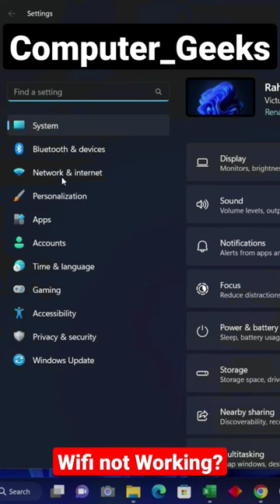Wifi not showing on Windows 11 best Solution 🔥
In This Tutorial, I will be Showing You ✅ How To Fix WiFi Option Not Showing On Windows 11 | Windows 11 Me WiFi Problem Kaise Theek Kare (2023) | विंडोज 11 पर वाईफाई विकल्प नहीं दिखने को कैसे ठीक करें (2023).

Useless Tags :
dell laptop wifi connection proble...
home made vibrator
how to fix laptop wifi not turning on
mobile hotspot not working in win...
why is my wifi not working
wifi
wifi hilang di windows 11
wifi logo not showing windows 11
wifi not available windows 11
wifi not showing
wifi option not showing in window...
wi-fi team
wifi windows 11
windows 11
windows 11 pro
Bholaa official teaser 2
26 January
windows 11 wifi not showing
windows 11 wifi not working
стоит ли переходить на windows...

how to fix WiFi Option Not Showing on Windows 11
Windows 11 Me WiFi Problem Kaise Theek Kare
wifi option not showing in windows 11
wifi option not showing on hp victus
wifi option not showing in windows 11 hp laptop
wifi option not visible in windows 11Wifi problem in windows 11fix wifi problem in windows 11new features in windows 11new windows 11 features windows 11 22h2windows 11 changes windows 11 hidden features windows 11 new features windows 11 review windows 11 settings windows 11 start menu windows 11 tips windows 11 tips and trickswindows 11 trickswindows 11 tricks and tipswindows 11 update